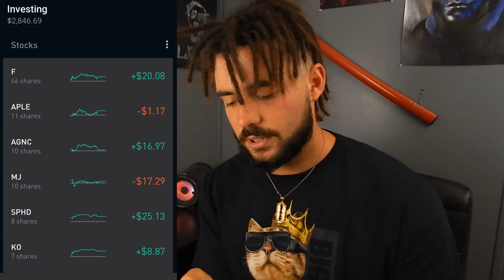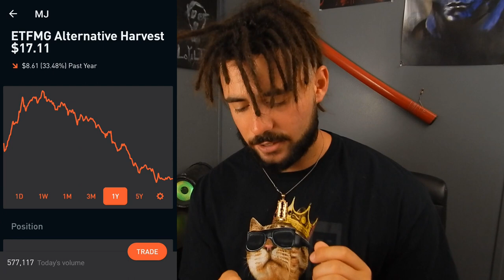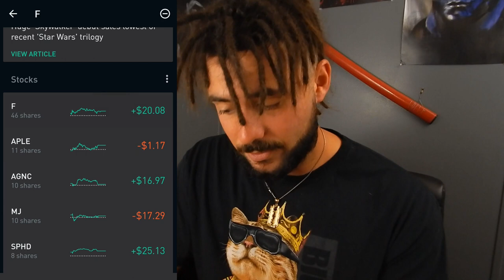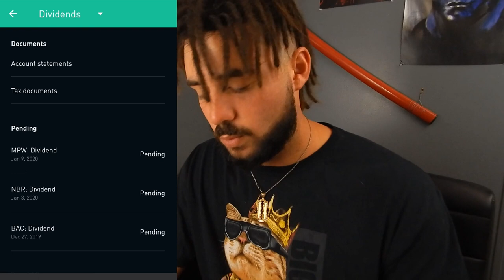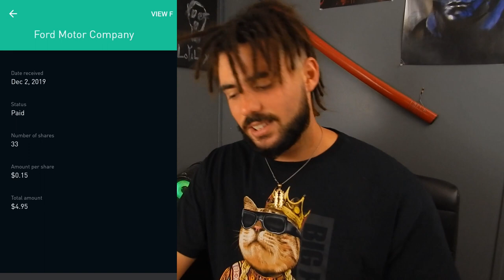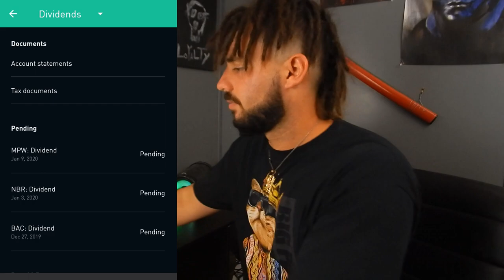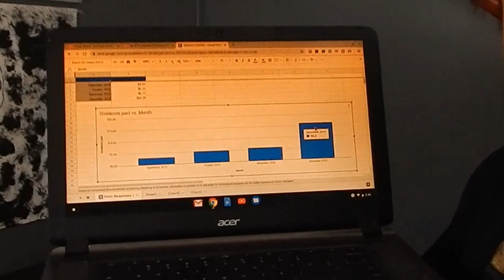My BEST And Worst Dividend Stocks 2019 | Robinhood Monthly Dividend Income Portfolio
HASHTAGS